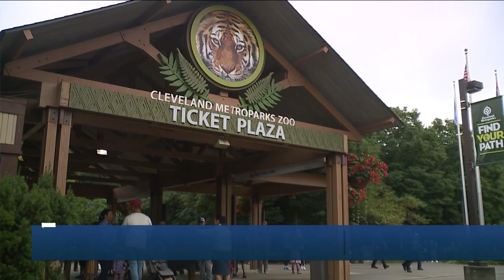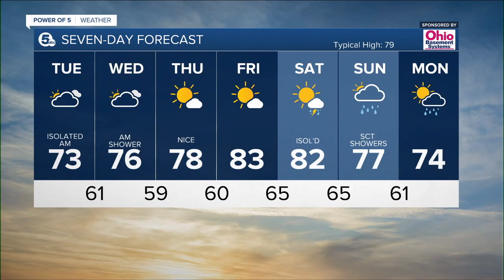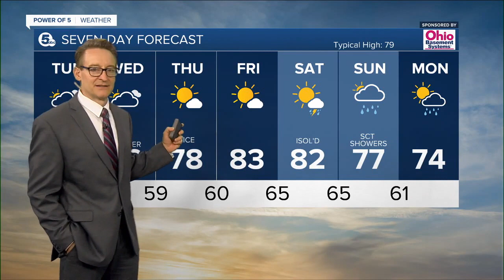News 5 Cleveland WEWS Latest Headlines | September 5, 7pm